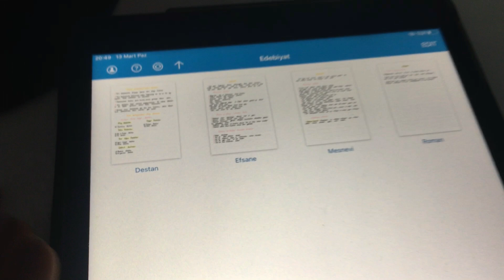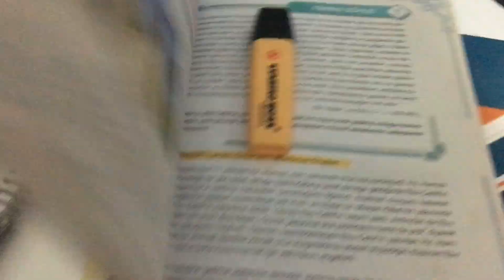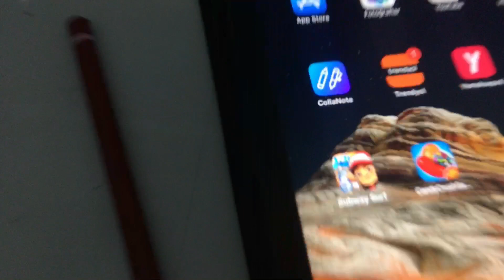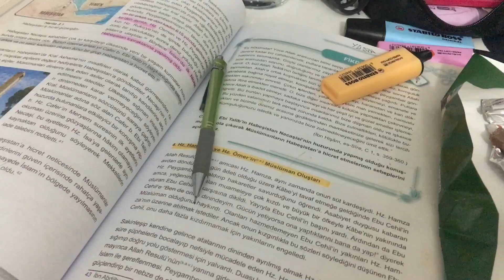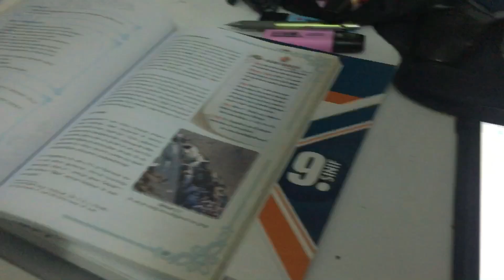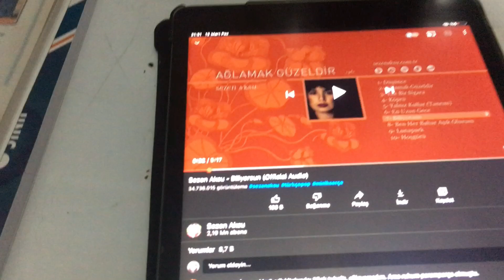Ders çalışma günlüğüm 2 | ders çalışmaya çalıştık | @mycolorbloq 🥲